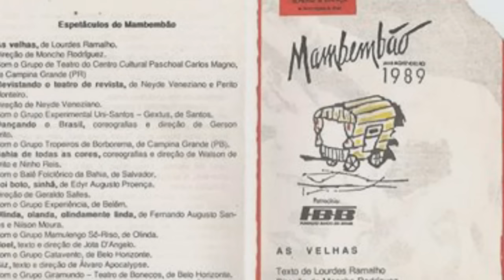Espetáculo As Velhas